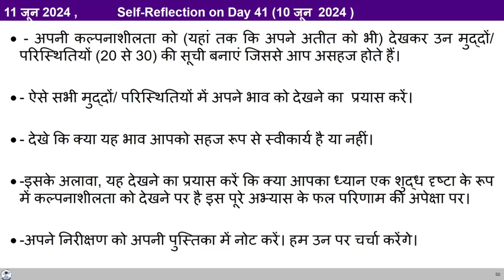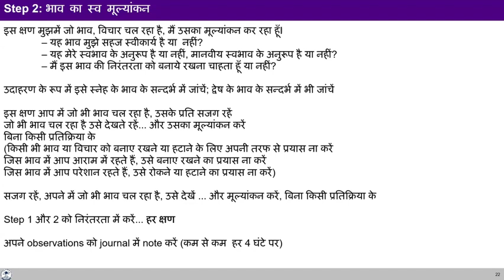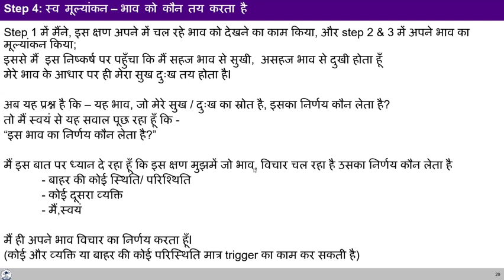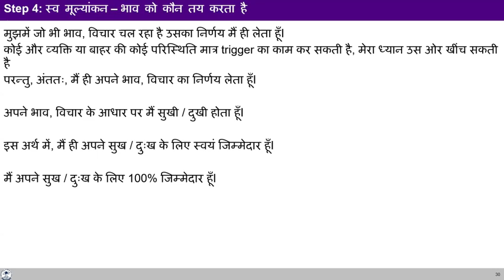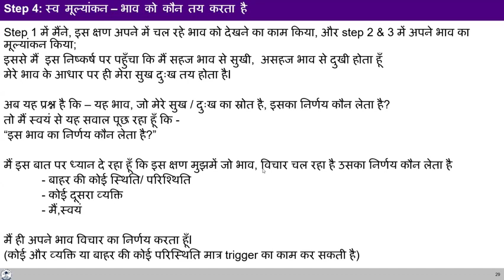D42 अभ्यास 1 स्टेप 4 2024 06 11 MS Hindi Batch 10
00:32 पुनर्कथन;
5:31 हम जिस भाव से प्रस्तुत होते हैं पर सामने वाला नकारात्मक भाव से प्रतिक्रिया देता है तो इसको कैसे समझें?
20:39 शेयरिंग 33:54 कंटेंट शेयरिंग